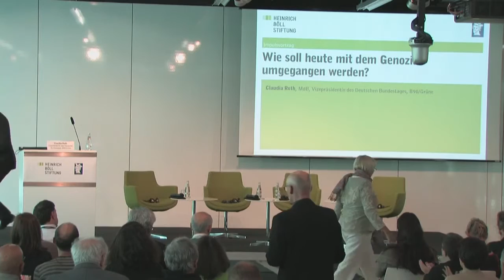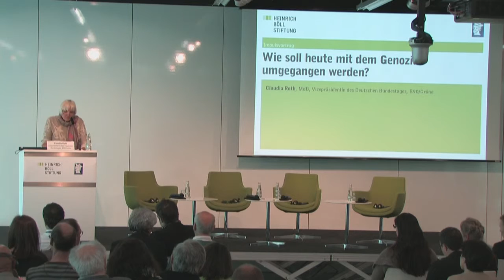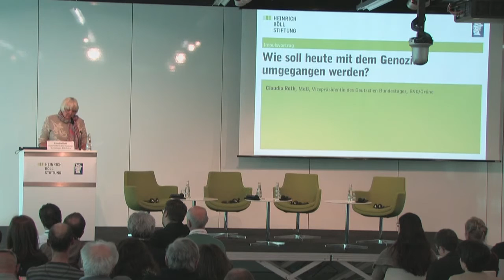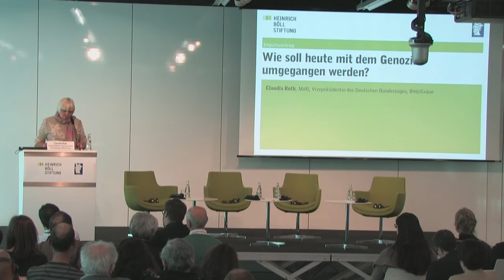Die Gegenwart der Vergangenheit / Panel 5: Der Umgang heute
100 Jahre nach dem Genozid an den Armeniern 1915

Impulsvortrag: Wie soll heute mit dem Genozid umgegangen werden?
- Claudia Roth, MdB, Vizepräsidentin des Deutschen Bundestages, B90/Grüne

Zur Konferenz am 5. September 2015:
100 Jahre ist es her, dass das Osmanische Reich in den Wirren des ersten Weltkrieges 1915 und auf dem Höhepunkt der jungtürkischen Nationalbewegung den Genozid an den Armeniern und Armenierinnen verübte. Der enge Verbündete der Osmanen, das Deutsche Reich unter Kaiser Wilhelm II. wurde nicht nur unmittelbarer Zeuge der Verbrechen, sondern unterstützte die ethnische Säuberung.

Die Anerkennung und Aufarbeitung der Verbrechen von 1915 ist noch immer ein tabuisiertes Thema, sowohl in der Türkei, als auch in Deutschland. Obwohl das Thema in den letzten Jahren stärkere politische Beachtung erfahren hat, bleiben auch heute noch viele Aspekte des Genozids nur unzureichend beleuchtet. Die Konferenz geht auch der Frage nach, welche Form der Erinnerung heute vorherrscht und welches politisches Engagement es braucht, um ein Mehr an Anerkennung und Aufarbeitung zu erreichen.